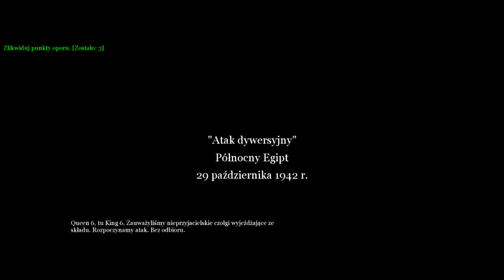Old School Series- Call of Duty 2 [#3] - Atak Dywersyjny !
Call of Duty 2 to pełnoprawny sequel wydanej pod koniec 2003 roku strzelanki pierwszoosobowej (gry akcji/FPS), z fabułą osadzoną w realiach II Wojny Światowej, która zdobyła mnóstwo nagród i uznanie graczy na całym świecie. Za przygotowanie drugiej części ponownie odpowiada studio developerskie Infinity Ward, w skład którego wchodzą między innymi osoby pracujące w przeszłości nad Medal of Honor: Allied Assault.